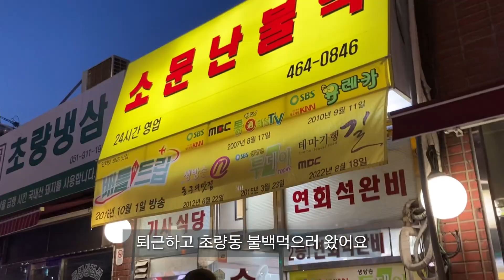Vlog 불백먹고 집에서 또 고기 볶는 일상 / 초량불백 간장불고기 제육볶음 우삼겹순두부찌개 돈가스 김밥 /자취 집밥 먹방 요리 일상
초량불백 간장불고기 제육볶음 우삼겹 순두부찌개 돈가스 김밥